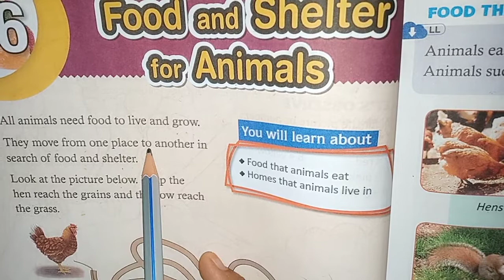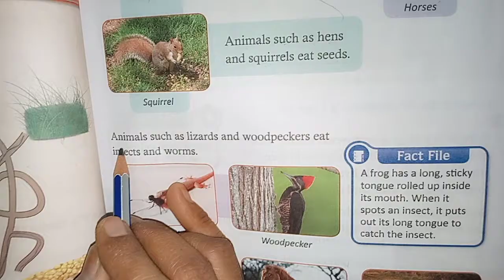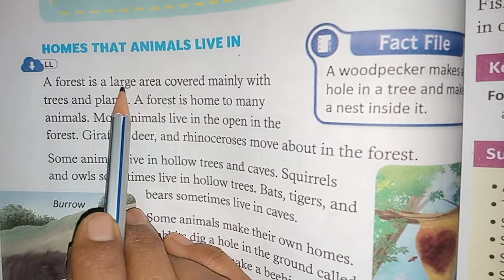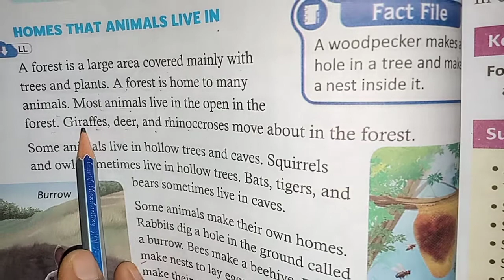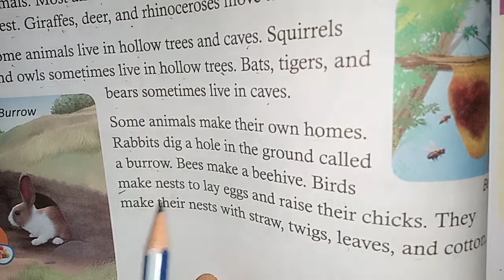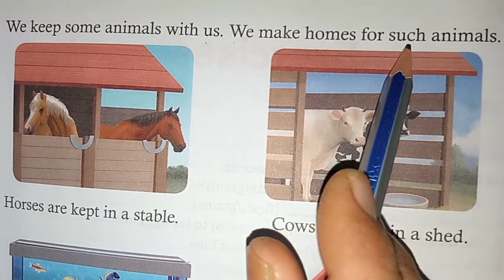CLASS 1 SCIENCE FOOD & SHELTER FOR ANIMALS